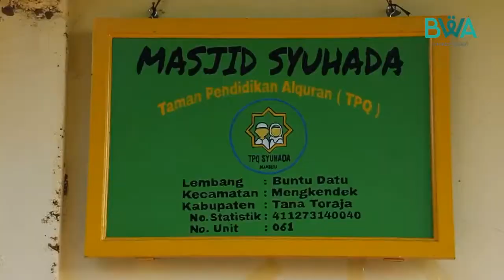QuranRoadtrip | Al-Quran untuk muslim tana toraja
Yuk Jadikan Wakaf Sebagai Gaya Hidup Kita atau transfer ke rekening berikut

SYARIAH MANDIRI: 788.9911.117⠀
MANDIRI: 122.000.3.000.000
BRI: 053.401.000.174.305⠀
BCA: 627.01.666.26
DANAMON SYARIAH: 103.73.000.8